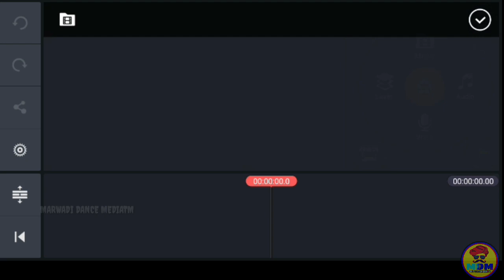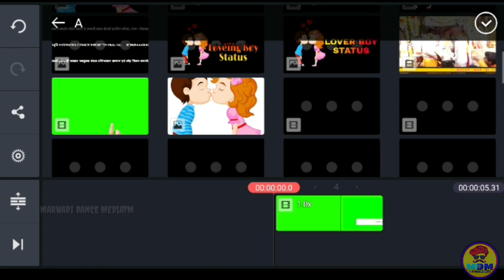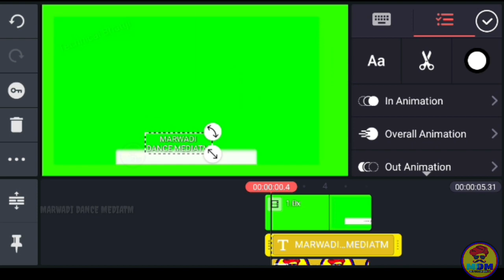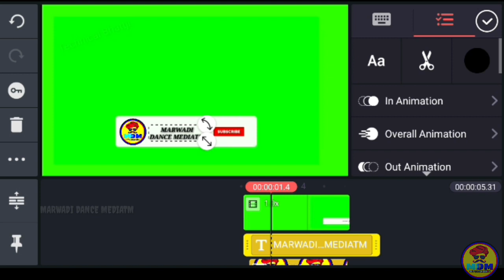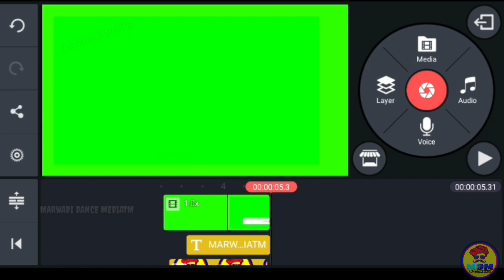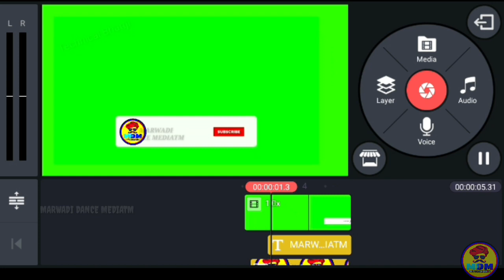How To Make Subscribe & Bell Intro In android || Intro Kaise banaye || only 5 minute